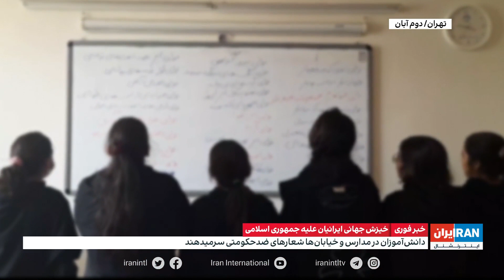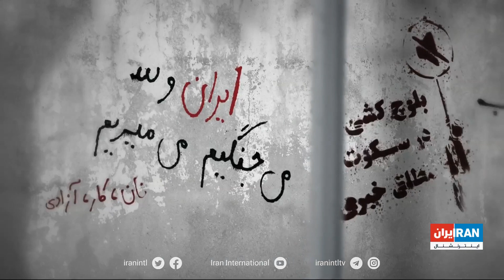پوشش ویژه خبری اعتراضات سراسری در ایران: سه‌شنبه ۳ آبان